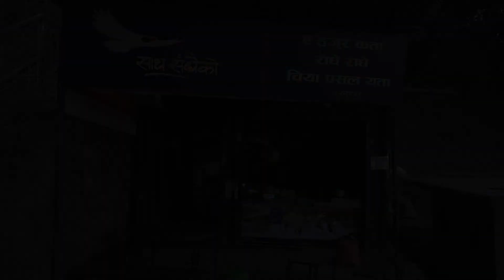Visit to Gundu